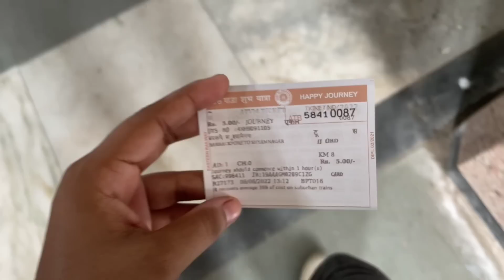Queen হঠাৎ করে বিয়ে পাগল হয়ে গেছে😳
Hi guys wellcome to this channel TomQueen♥️

👉🏻FOLLOW PUJA ON❤️

© all of the content in this video is made by the creators (Babita Roy & Puja Mallick) . Content displayed is subjected to copyright.None of the above content from our any video should be used without our prior permission.
TomQueen
Style n tips by puja
Bengali vlog